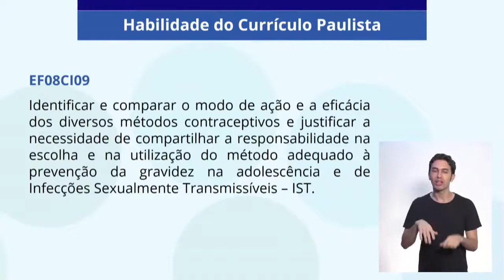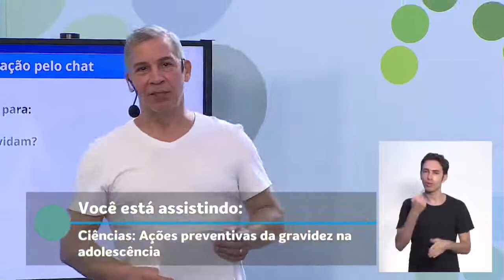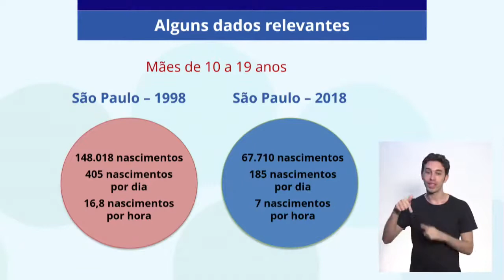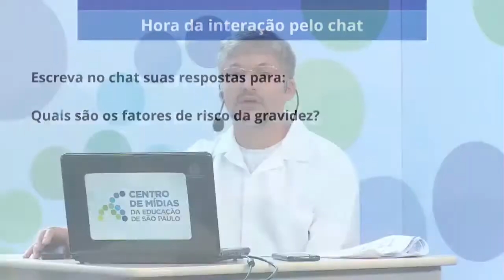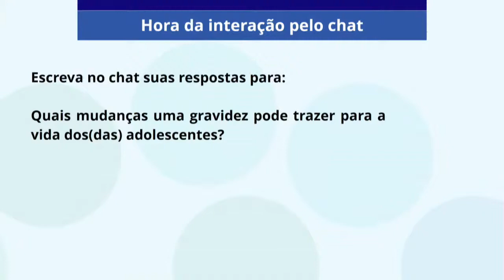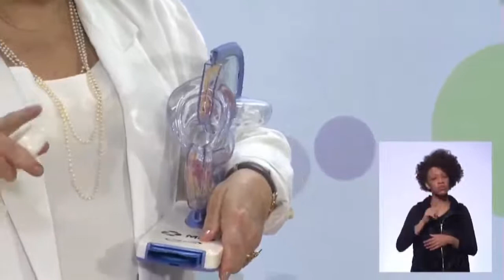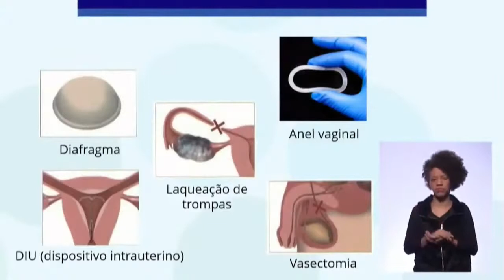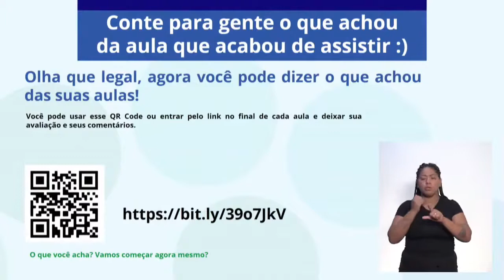07/07/21 - EJA EF 3° termo - Ciências - Ações preventivas da gravidez na adolescência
Docente estúdio: Carlos Magno Sampaio
Moderador: Edjoel Carvalho Veiga